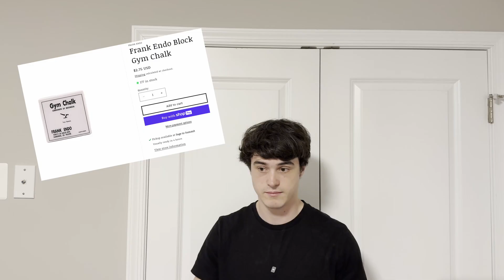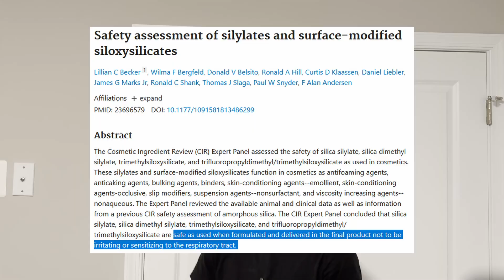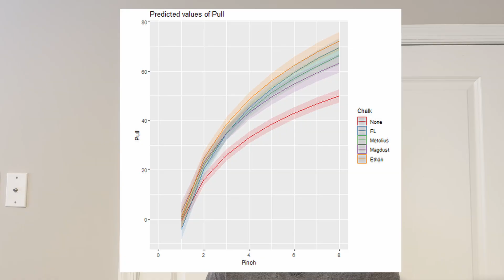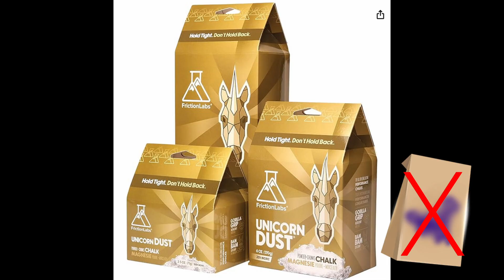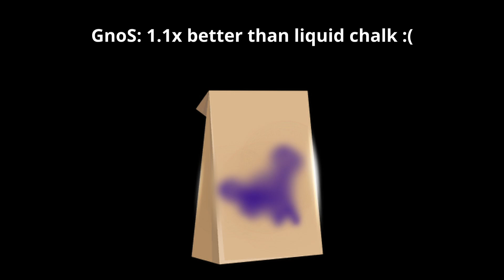Did I solve the climbing chalk catastrophe?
Winter, Vivaldi; from Lud and Schlatts musical emporium